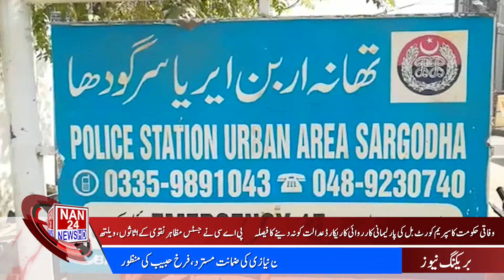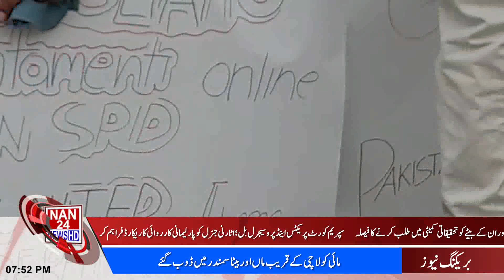|NAN24NEWSHD| Headlines | Pakistan News Update | Breaking News | Latest News Updates Subscribe us